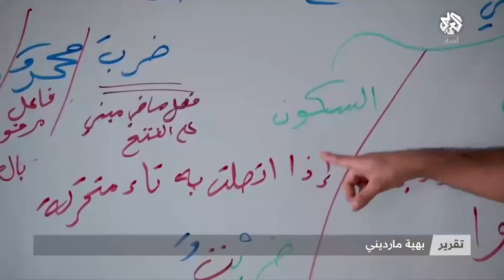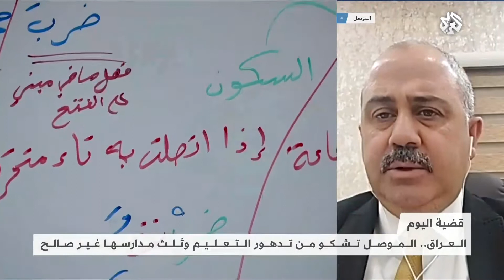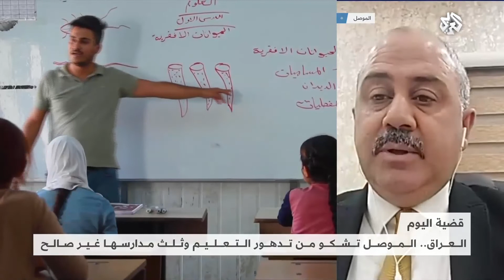العراق .. الموصل تشكو من تدهور التعليم وثلث مدارسها غير صالح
يشهد القطاع التعليمي في الموصل تدهورا كبيرا في ظل عدم صلوحية ثلث المدارس في المدينة.